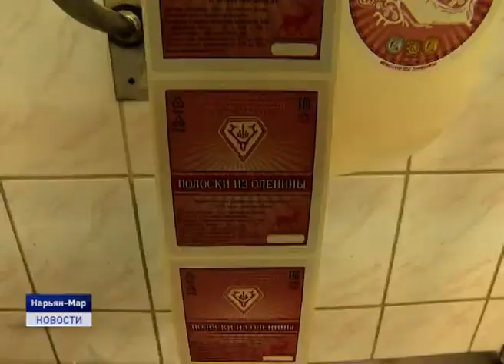ПАРЛАМЕНТАРИИ РЕГИОНА ПОСЕТИЛИ "МЯСОКОМБИНАТ"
В рамках работы над бюджетом 2020 года окружные депутаты посетили акционерное общество «Мясопродукты». Они осмотрели производственные цеха предприятия, пообщались с работниками, обсудили перспективы производственного роста.